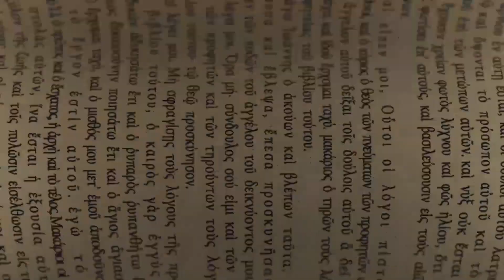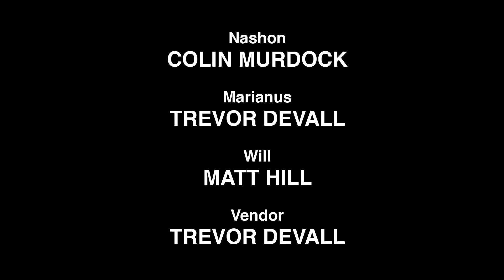Karamu ya mwisho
Chris anajifunza kutoka kwa Yesu kwamba hata ingawa Yesu ni maarufu, alikuwa mnyenyekevu na aliwahudumia wanafunzi hao 12.